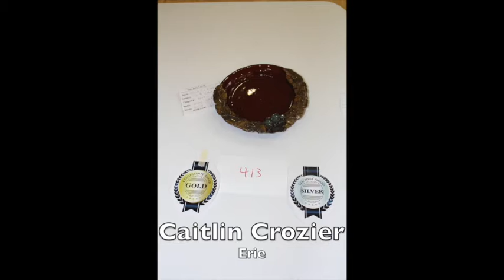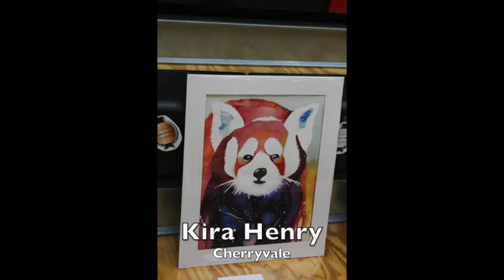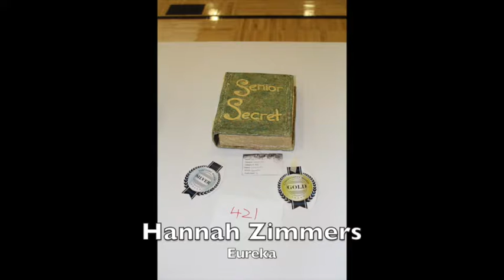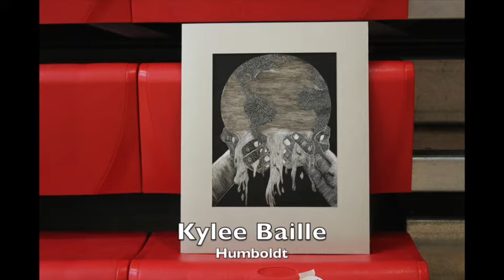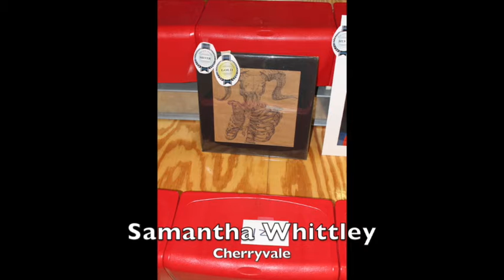2017 TVL Art Show